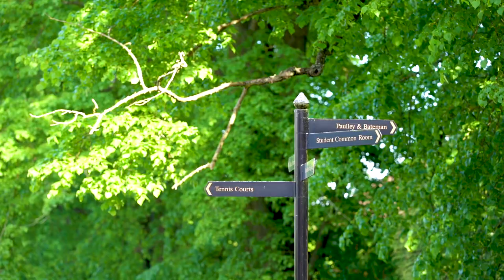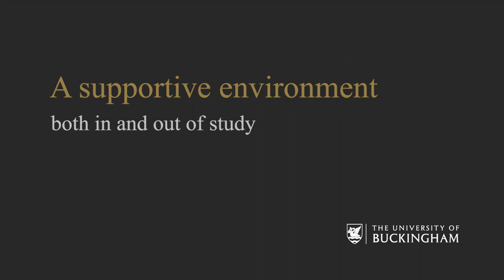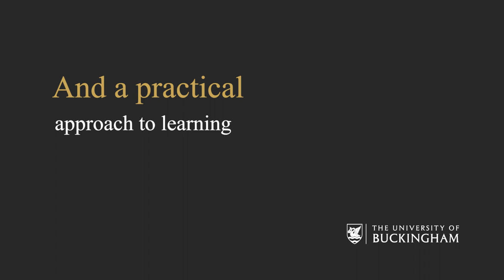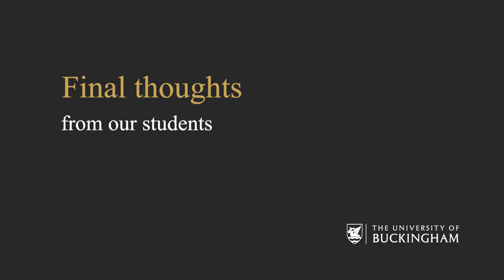Law School - The University of Buckingham